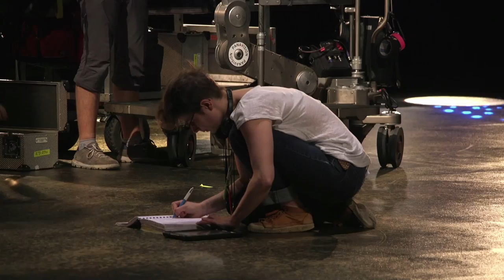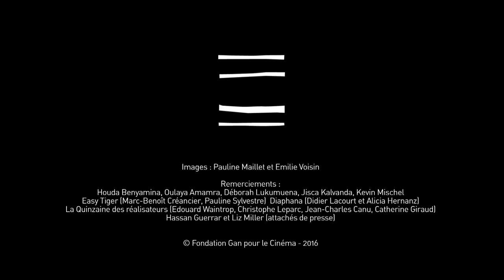DIVINES : du tournage à la consécration cannoise !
Découvrez les interviews de la réalisatrice Houda Benyamina, lauréate de la Fondation Gan, du producteur Marc-Benoît Créancier (Easy Tiger) ainsi que des acteurs.
DIVINES a reçu la Caméra d'Or du Festival de Cannes 2016.